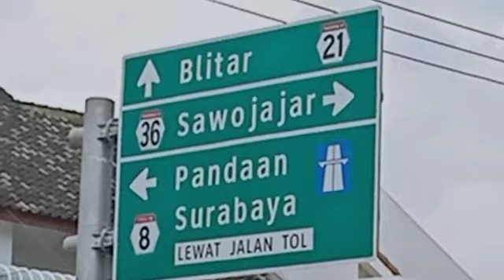Masjid Kedungkandang. Gerbang TOL Malang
Kedungkandang kota Malang Jawa timur

NKRI SEMBUH

pakai masker
cuci tangan
jaga jarak
jauhi kerumunan

Salam sukses
Salam sehat

matur suwun